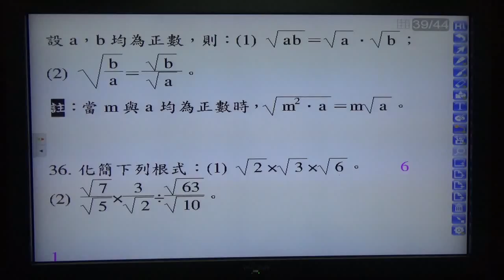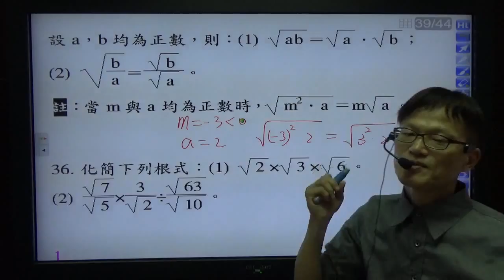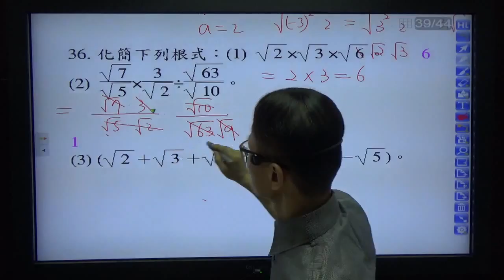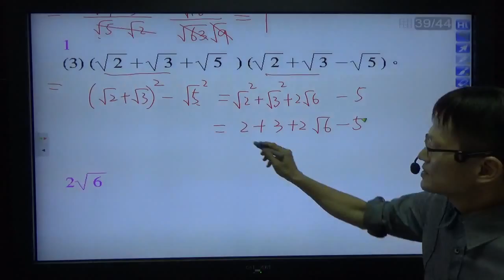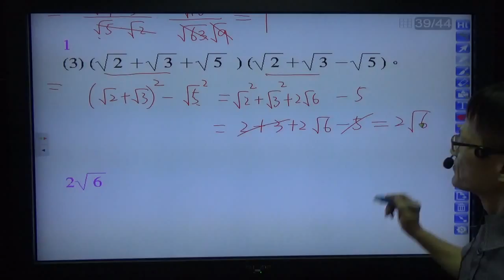B1--1-1---根式的運算2